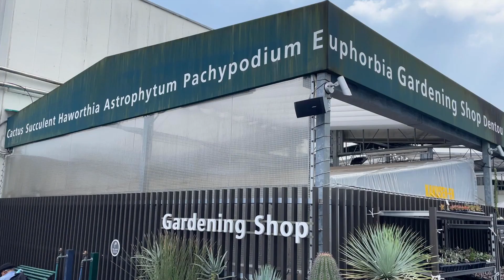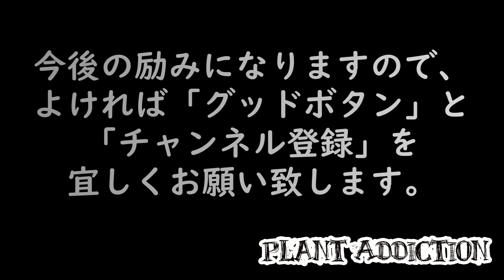多肉植物の聖地、鶴仙園の塊根植物 No.19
鶴仙園
住所：〒171-8569 東京都豊島区南池袋1-28-1
            西武池袋本店 9階屋上 グリーンショップ 鶴仙園
最寄駅：池袋駅

目次：
00:01-00:56 オープニング / Opening
00:57-01:08 観峰玉 / Fouquieria columnaris
01:09-01:22 パキポディウム・ホロンベンセ / Pachypodium horombense
01:23-01:36 パキポディウム・デンシフローラム / Pachypodium densiflorum
01:37-01:52 パキポディウム・アンボンゲンセ / Pachypodium ambongense
01:53-02:10 ブルセラ・ファガロイデス / Bursera fagaroides
02:11-02:46 店内の様子 / Shop Displays
02:47-03:02 パキポディウム・グラキリス / Pachypodium Gracilius
03:03-03:15 ユーフォルビア・ギラウミニアナ / Euphorbia guillauminiana
03:16-03:31 パキポディウム・ブレビカリックス / Pachypodium Brevicalyx
03:32-04:13 オペルクリカリア・パキプス / Operculicarya pachypus
04:14-04:28 魔界玉 / Pachypodium makayense
04:29-04:45 亀甲竜 / Dioscorea elephantipes
04:46-05:14 恵比寿笑い / Pachypodium brevicaule
05:15-05:38 キフォステンマ・ベティフォルメ / Cyphostemma betiforme
05:39-05:57 コミフォラ・ストックシアナ / Commiphora stocksiana
05:58-06:21 冬型塊根コーナー / Winter CODEX Plants Corner
06:22-07:01 竜骨城 / Monsonia herrei
07:02-07:16 波涛キリン/Euphorbia crispa
07:17-07:32 白象/Tylecodon pearsonii
07:33-07:55ドルステニア・ラブラニー/Dorstenia lavrani
07:56-08:19 山伏天狗 / Pelargonium crithmifolium
08:20-08:39 サルコカウロン・クラシカウレ / Sarcocaulon crassicaule
08:40-09:02 チレコドン ルブロベノーサ / Tylecodon rubrovenosa
09:03-09:20 奇峰錦 / Tylecodon wallichii
09:21-09:46  店内の様子 / Shop Displays
09:47-09:59 オトンナ・フルカタ / Othonna furcata
10:00-10:26 ペラルゴニム・ミラビレ / Pelargonium mirabile
10:27-10:50 月界 / Sarcocaulon multifidum
10:51-11:13 うつぼ錦 / Avonia alstonii
11:14-11:29 ケラリア・ピグマエア / Ceraria pygmaea
11:30-11:44 ブーファン・ディスティチャ / Boophane disticha
11:45-12:06 センナ・メリディオナリス / Senna meridionalis
12:07-12:28 ラフィオナクメ・プロクンベンス / Asclepiadaceae Raphionacme
12:29-12:44ドルステニア・ギガス/Dorstenia gigas
12:45-13:52 エンディング / Ending